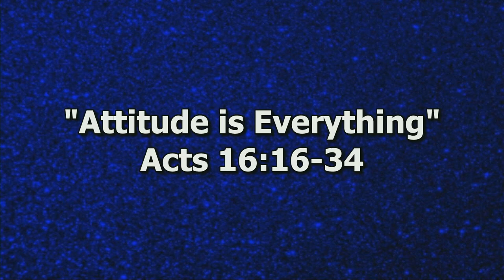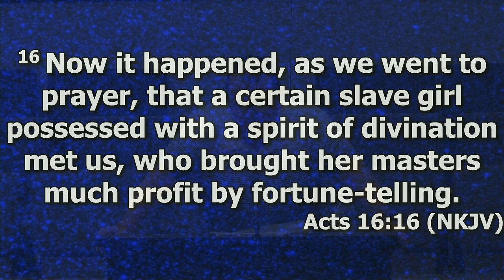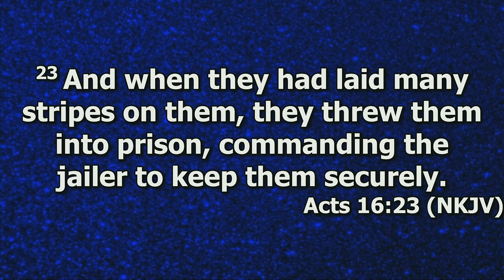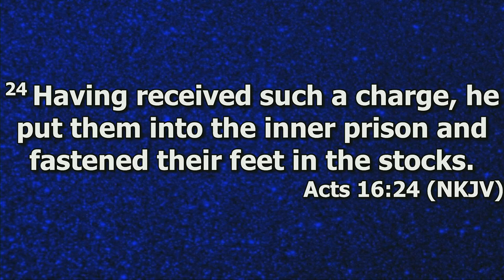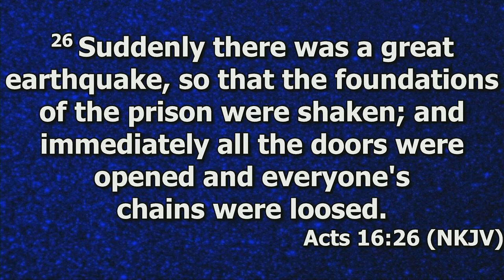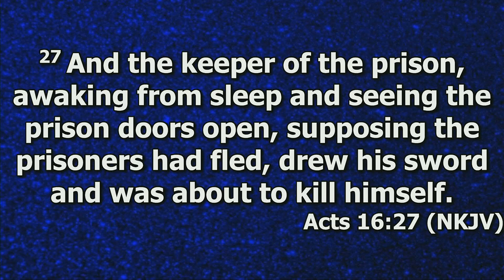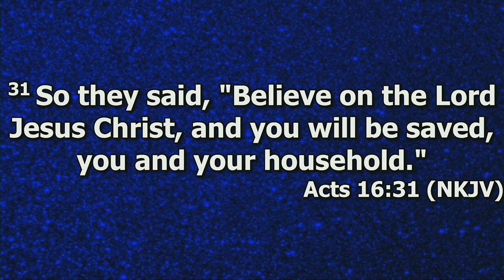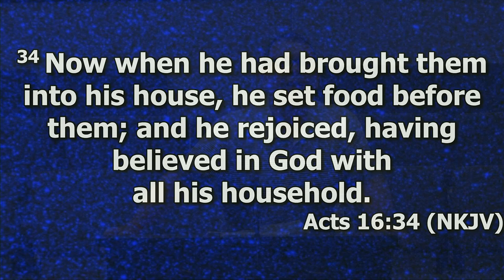"Attitude is Everything"by Pastor Michael Franklin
Pastor Michael Franklin's message "Attitude Is Everything" was recorded Wednesday evening June 5th, 2024 at Rye Hill Baptist Church - Fort Smith, Ar. Enjoy the message and may God Bless.

Acts 16:16-34